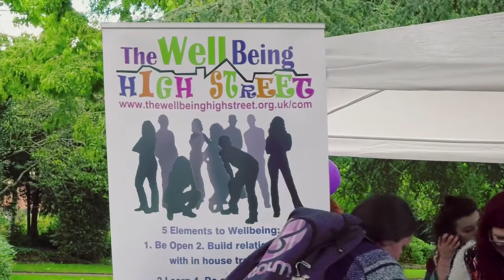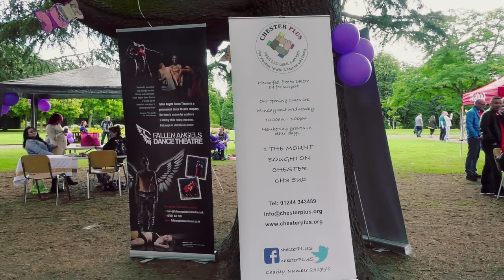Cheshire Recovery Walk 2016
Cheshire Recovery Walk 2016. On the 4th September 2016 people in recovery, friends of recovery came together to Walk in the name of Recovery from drugs/alcohol.